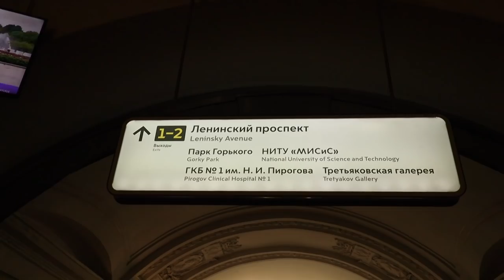THE METRO SYSTEM OF MOSCOW, RUSSIA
Hello Guys,

In this video, I have shared my experience of Moscow Metro :) The Moscow Metro is a rapid transit system serving Moscow, Russia, and the neighbouring Moscow Oblast cities of Krasnogorsk, Reutov, Lyubertsy and Kotelniki. Opened in 1935 with one 11-kilometre (6.8 mi) line and 13 stations, it was the first underground railway system in the Soviet Union. As of 2019, the Moscow Metro excluding the Moscow Central Circle and Moscow Monorail has 232 stations (263 with Moscow Central Circle) and its route length is 397.3 km (246.9 mi), making it the fifth-longest in the world. The system is mostly underground, with the most in-depth section 84 metres (276 ft) underground at the Park Pobedy station, one of the world's deepest. It is the busiest metro system in Europe, and a tourist attraction in itself.

In this video, I have used music from Epidemic sounds.

64 GB
128 GB

32 GB
64 GB

HDD :-
1 TB
2 TB

Other Accessories